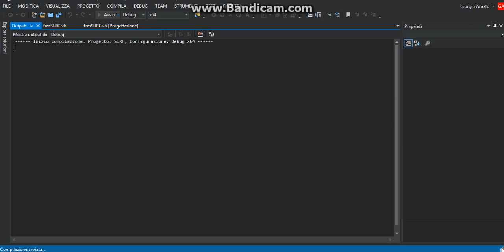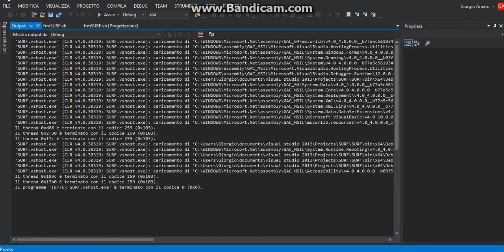OpenCV-Surf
SURF: Speeded Up Robust Features" is a performant scale- and rotation-invariant interest point detector and descriptor.